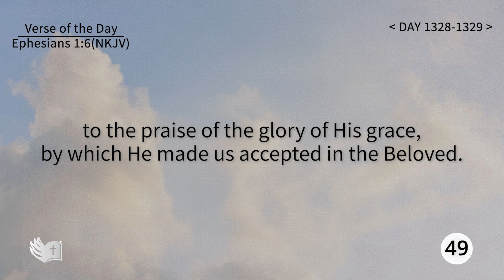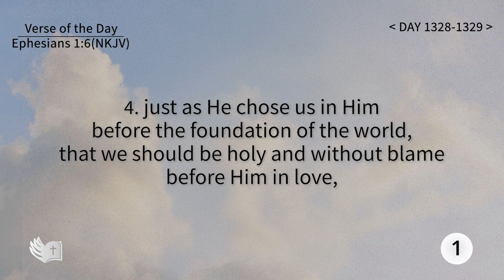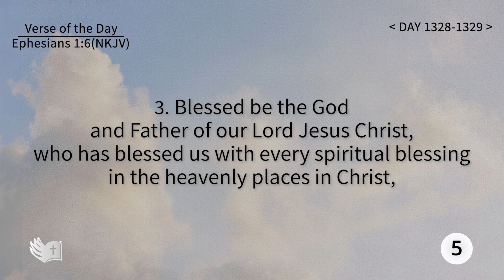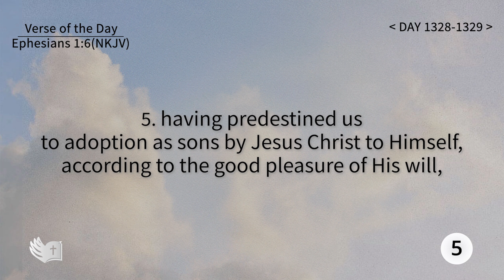Tefillin [Day 1328-1329] Ephesians 1:6 Repeating verses 50